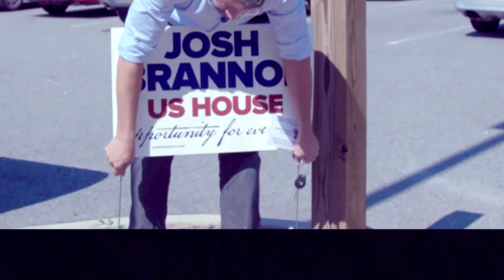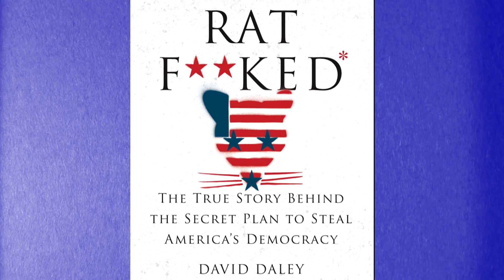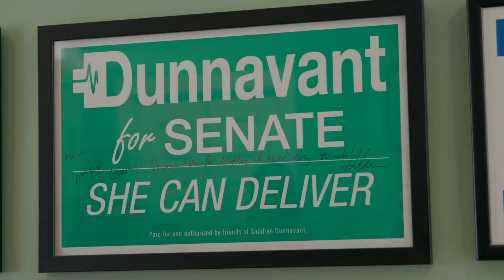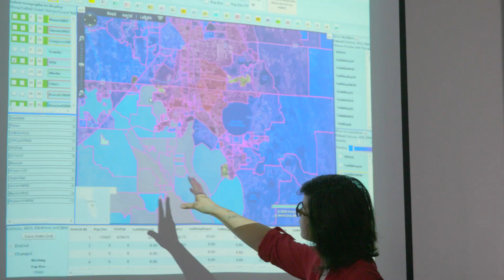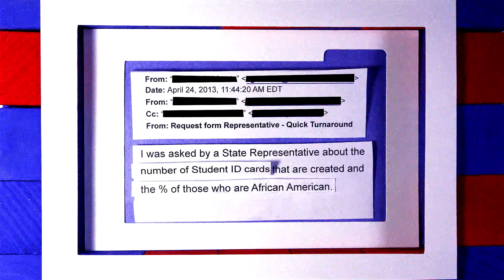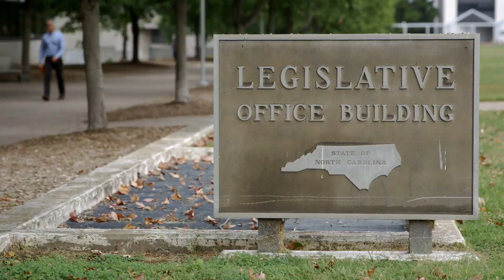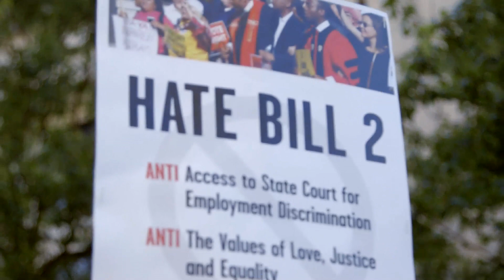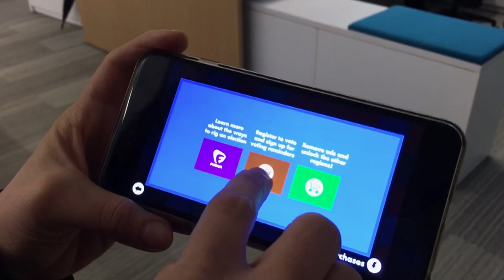THE NAKED TRUTH: RIGGED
There’s a dirty secret to American democracy: You don’t choose your politicians; your politicians choose you. Rigged, Fusion’s Naked Truth investigative documentary, lays out exactly how well-connected pols water down the votes of minorities, young people, and progressives for their own personal benefit.

This Naked Truth episode 'Rigged' won the prestigious 2017 Robert F. Kennedy Journalism award.

Along with the documenatary's premiere, we launched an interactive website with additional reporting.